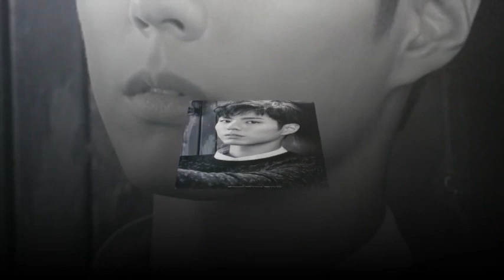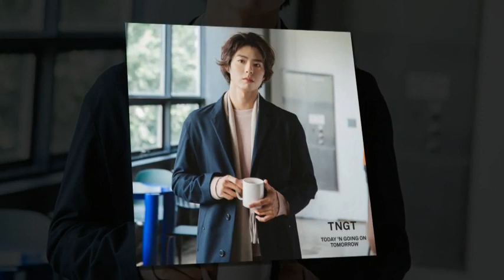Park Bogum " I really want a girlfriend,but my worries is how can i